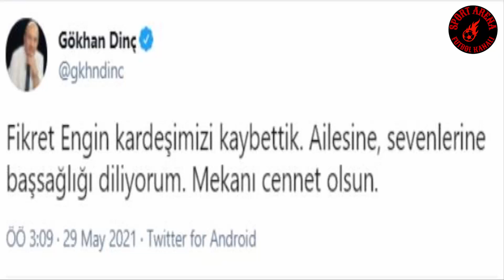Bay Tahmin programının sevilen sunucu Fikret Engin hayatını kaybetti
25 Mayıs'tan bu yana şeker komasına girmesi nedeniyle yoğun bakımda bulunan Bay Tahmin programının sevilen sunucusu Fikret Engin, yaşam savaşını kaybetti.
TV8'de yayınlanan Bay Tahmin programının sevilen sunucusu Fikret Engin, 25 Mayıs'ta şeker komasına girerek yoğun bakıma kaldırılmıştı. Engin, gece saatlerinde kaldırıldığı hastanede yaşamını yitirdi.